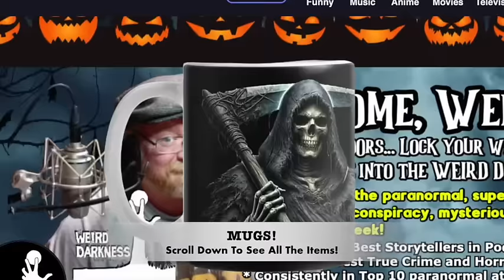“CENTRALIA, THE REAL WORLD SILENT HILL” and More Oddly True Stories!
IN THIS EPISODE: Desolate vistas, noxious gas, people sinking into the ground – no this isn’t a description of a scene from a horror film. It’s every day life in Centralia, Pennsylvania, a creepy abandoned town that’s been on fire since 1962, and was the inspiration for one of the most terrifying video games ever created. (Centralia, Pennsylvania: The Real Life ‘Silent Hill’) *** Once upon a time, there was a boy from the wrong side of the tracks. He fell in love with a girl whose parents disapproved, and they ran away to be together… Sound familiar? I guarantee you haven’t heard this love story, which is, as the newspapers put it, “as unique a romance as ever a pair of young lovers engaged in.” And for once, the newspapers weren’t exaggerating. You’ll laugh, you’ll cry, and you’ll want to bang your head against the nearest wall when you hear the story. (Romance In The Time of Ice Cream Sundaes) *** We’ve all gone to the bathroom or kitchen sink for a drink of water. Have you ever had a sip of that water and suddenly one day it tastes a bit… off? In most cases it’s nothing to worry about, something innocuous has seeped into the water line but is harmless and disappears quickly. But then there are times it’s something to worry about – like when you are unwittingly drinking the liquified remains of a corpse. (Drinking Corpse Water)

00:00:00.000 = Show Open
00:03:03.995 = Drinking Corpse Water
00:17:28.373 = Centralia, The Real World ‘Silent Hill’
00:37:37.647 = Romance In The Time of Ice Cream Sundaes

“Centralia, Pennsylvania: The Real Life ‘Silent Hill’”: by Jacob Shelton for Ranker OffRoaders.com and CentraliaPA.org
“Romance In The Time of Ice Cream Sundaes” from Second Glance History